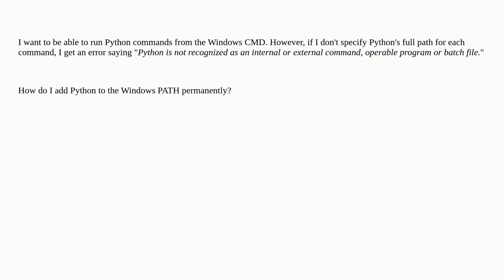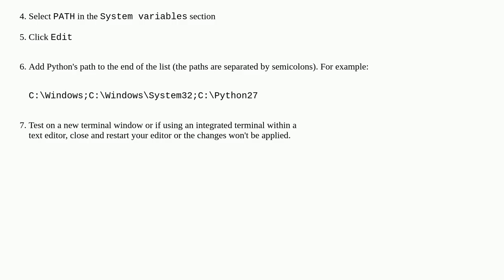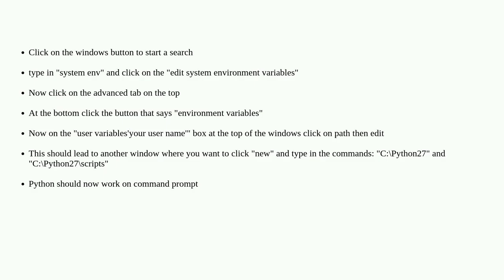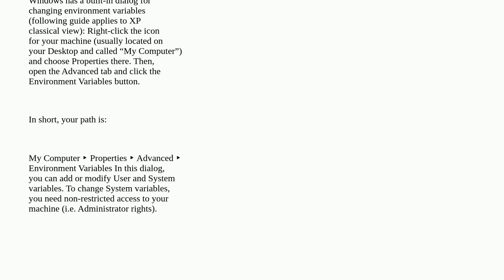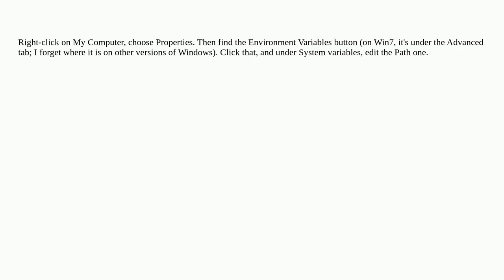How do I add Python to the Windows PATH?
A special thanks goes out to the community

  windows python path